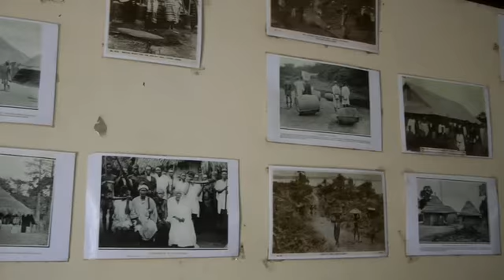Sierra Leone. Podróże. Paweł Krzyk, film z podróży, skrót filmu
Wyprawa do Afryki Zachodniej. Film z podróży Pawła Krzyka. Zapraszam do obejrzenia skrótu filmu.